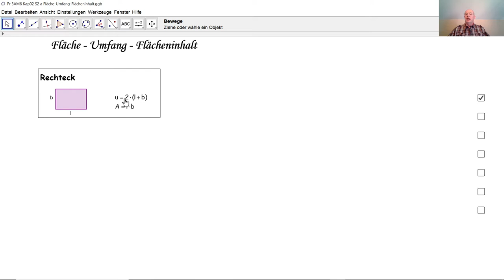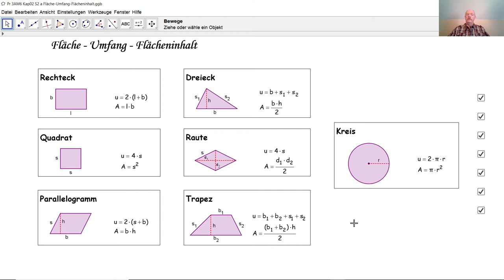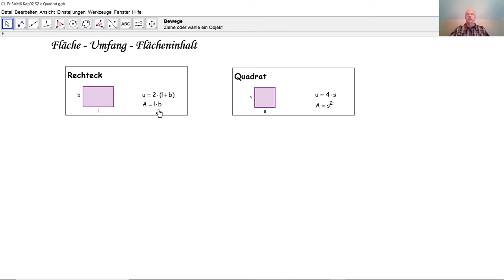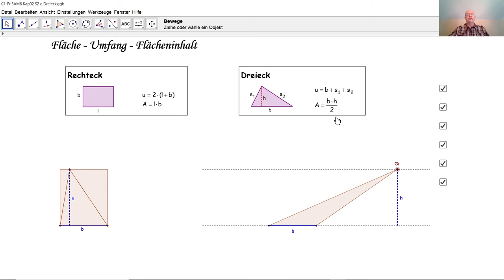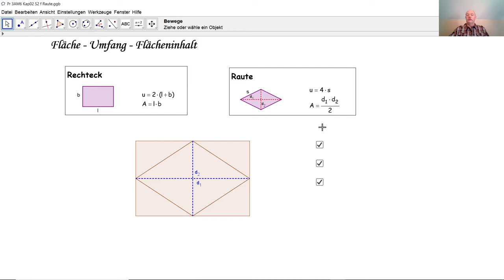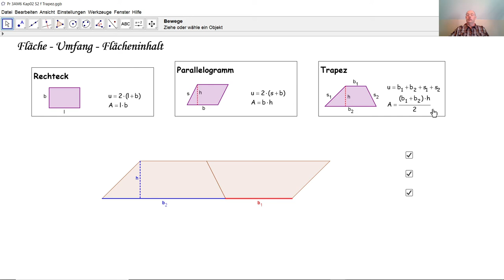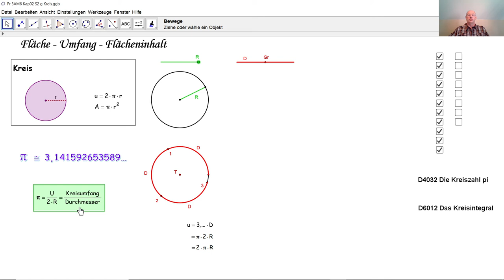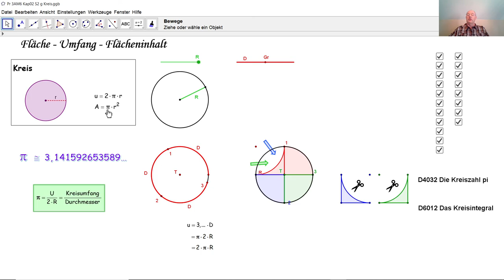Besondere Flächen D3010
D3010 Wie berechnet man den Umfang und den Flächeninhalt von Rechteck, Quadrat, Parallelogramm, Dreieck, Raute, Trapez und Kreis? Wie kann man diese Formeln sehr leicht behalten? Wie findet man diese Formeln sehr schnell wieder, wenn man sie vergessen hat?